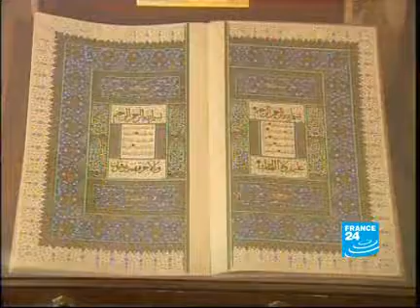suad sbai . france 24